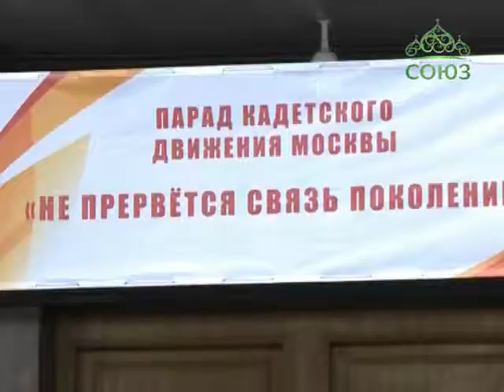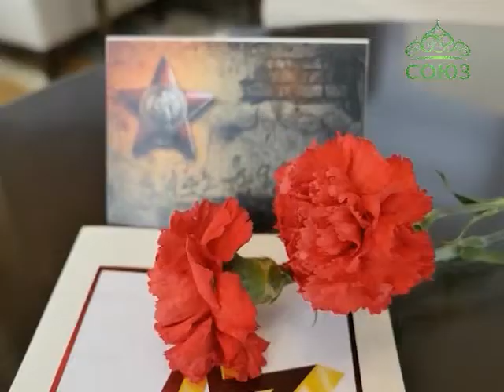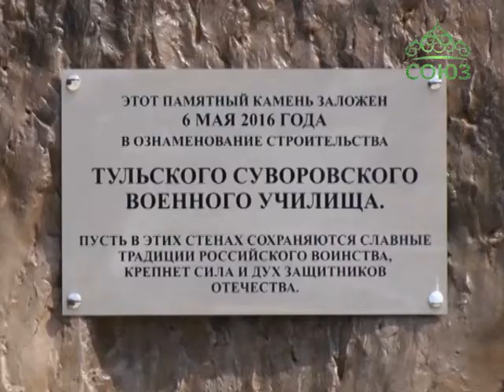События недели. Выпуск от 15 мая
Обзор важных новостей.